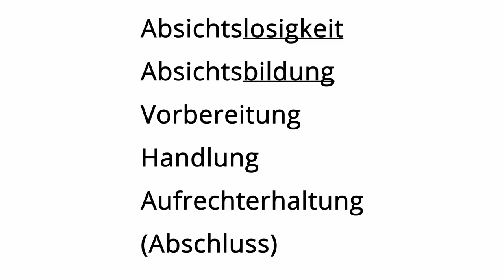Diese Phasen machst Du durch, wenn Du mit dem Rauchen aufhörst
Wenn Du mit dem Gedanken spielst, mit dem Rauchen aufzuhören, machst Du sicherlich diese Phasen durch. In jeder davon sind andere Schritte und Handlungen nötig, damit Du am Ende als erfolgreicher Nichtraucher dastehst...

00:00 Einleitung
01:48 Absichtslosigkeit
02:54 Absichtsbildung
03:56 Vorbereitung
04:43 Handlung
05:47 Aufrechterhaltung
08:17 Abschlussphase

🎬--- Meine Onlinekurse ---
🚭"Nichtraucher ohne Willenskraft - mit Hypnose"

Hallo und herzlich willkommen. Falls Du mich noch nicht kennst, ich bin Daniel Gregor Schmidt, Psychologe, Musiker und Mentaltrainer. In meinem Kanal beschäftige ich mich damit, wie wir psychologisches Wissen in die Praxis umsetzen, um unser Leben leichter, produktiver oder schlicht interessanter zu gestalten.

--- Weitere Udemykurse ---
Der perfekte Auftritt - dank Hypnose